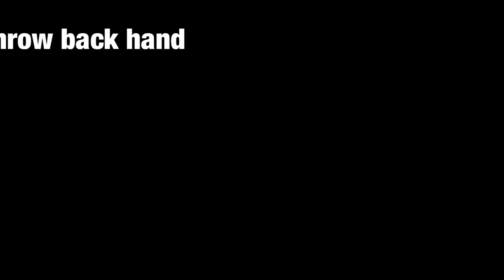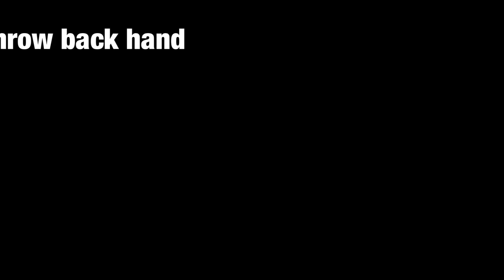Discdog#4 レトリーブの教え方よりも呼び戻しが大事。むしろまだ教えたらダメ Don’t teach retrieval before recall training(Japan-glish)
前半は日本語 、Half if part is Japan-glish
質問、感想どんどん送ってください！
みんなでドッグスポーツを楽しみましょう！
I am looking forward your comments!!
Also, give us question or request!!